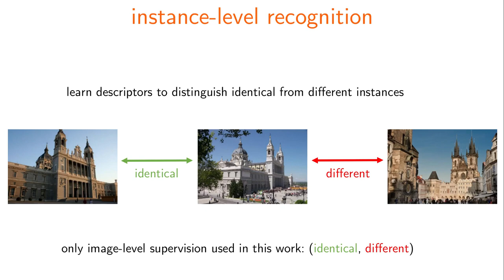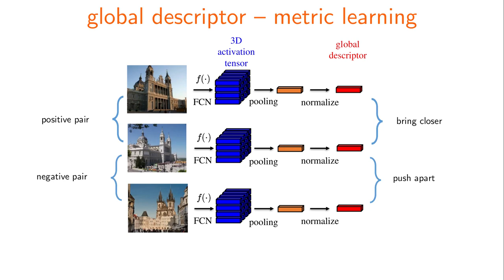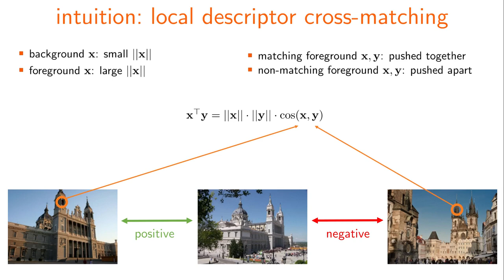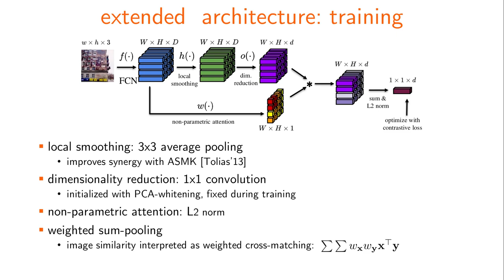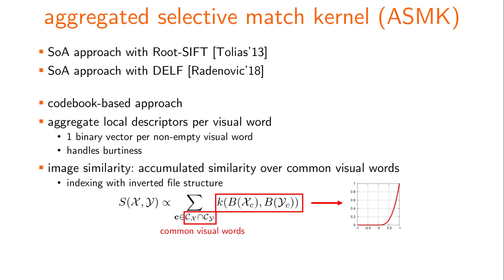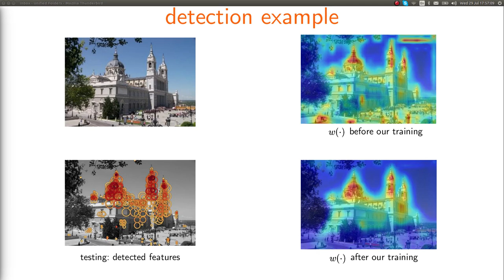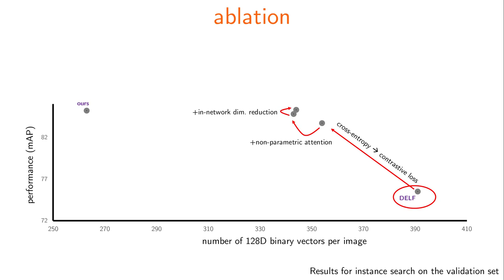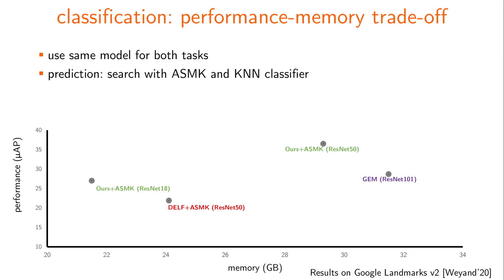Learning and aggregating deep local descriptors for instance-level recognition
ECCV 2020
Giorgos Tolias, Tomas Jenicek, Ondřej Chum

We propose an efficient method to learn deep local descriptors for instance-level recognition. The training only requires examples of positive and negative image pairs and is performed as metric learning of sum-pooled global image descriptors. At inference, the local descriptors are provided by the activations of internal components of the network. We demonstrate why such an approach learns local descriptors that work well for image similarity estimation with classical efficient match kernel methods. The experimental validation studies the trade-off between performance and memory requirements of the state-of-the-art image search approach based on match kernels. Compared to existing local descriptors, the proposed ones perform better in two instance-level recognition tasks and keep memory requirements lower. We experimentally show that global descriptors are not effective enough at large scale and that local descriptors are essential. We achieve state-of-the-art performance, in some cases even with a backbone network as small as ResNet18.